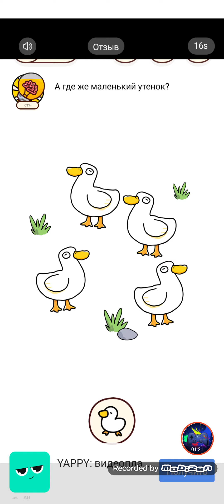Brain Find Puzzle Game Level 31-40 Walkthrough